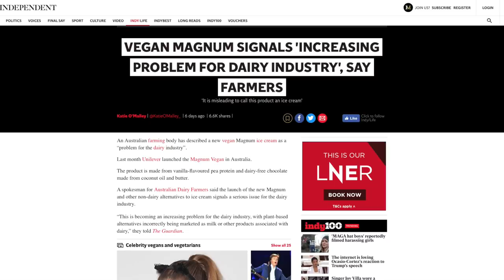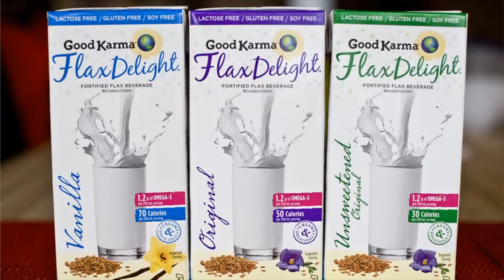UPSET DAIRY FARMERS QUITTING IN RECORD NUMBERS! [VEGAN REACTS]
My reaction to the recent trend of dairy farmers leaving the industry.